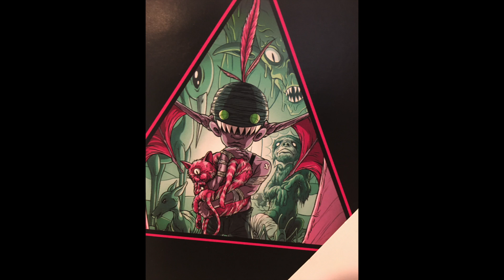Aren't You All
Recorded 11/9/18
This tracks so old... glad 2018s coming to an end slowly.
Original artwork by Aesop Rock from his Record 'The Impossible Kid'
This is the original title for the instrumental; (FREE) Capital Steez x Joey Bada$$ x MF DOOM Type Beat - Black Goku (2018) thanks to the producer.